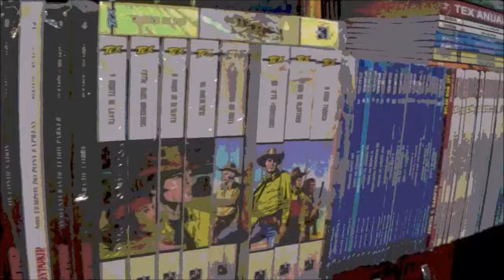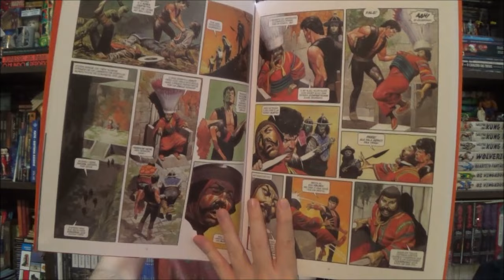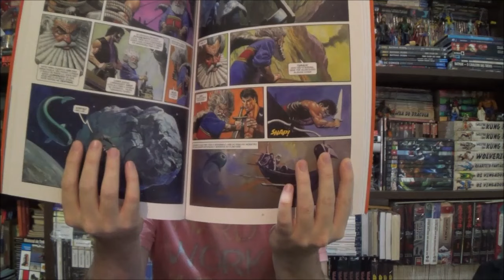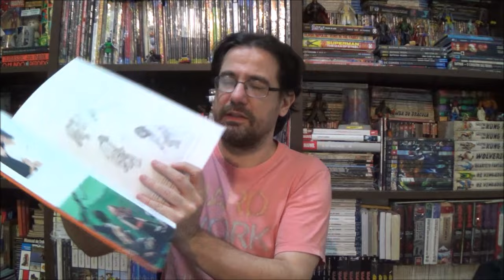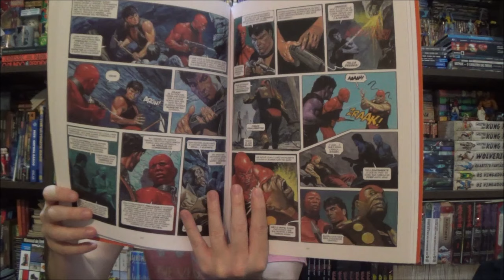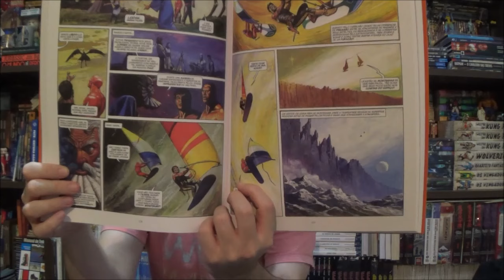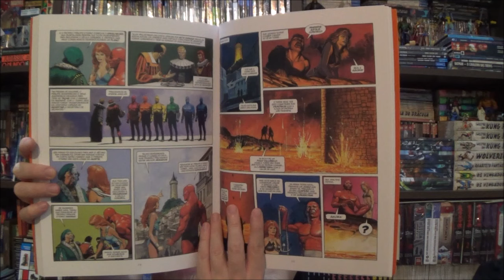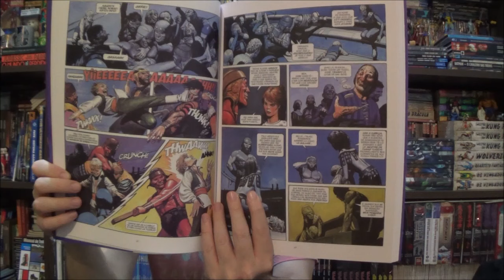Chapéu do Presto (S09E19) Storm e as Crônicas de Pandarve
Bem-vindos a mais um Chapéu do Presto Especial, no episódio de hoje vamos retornar ao mundo futurista retrô de Storm, título criado por Don Lawrence e publicado pela Editora Tundra.